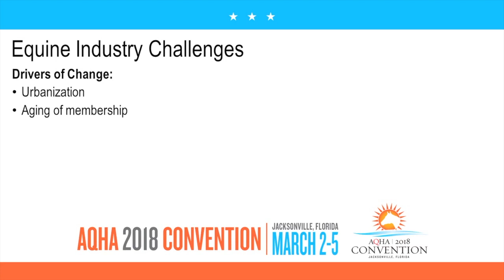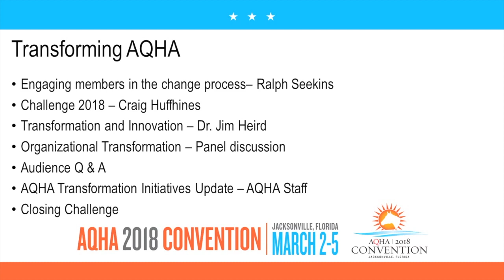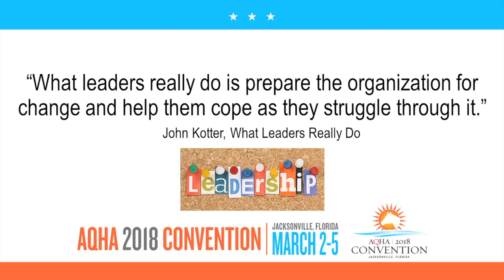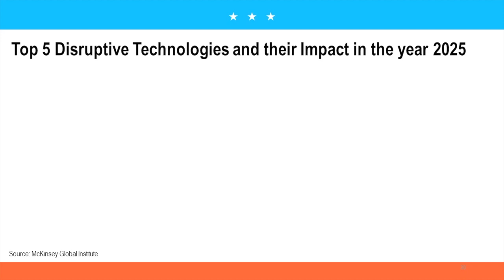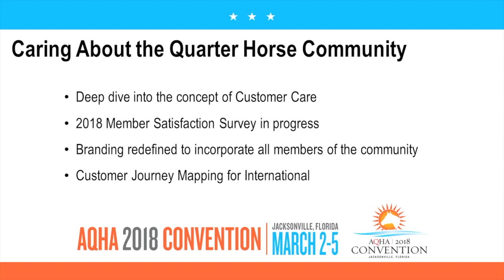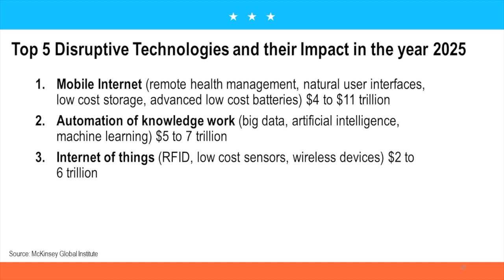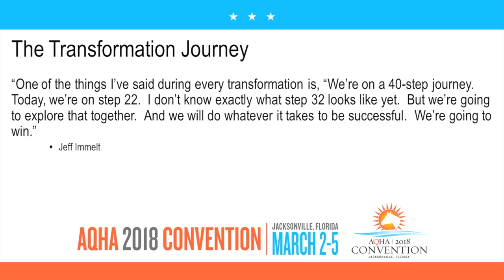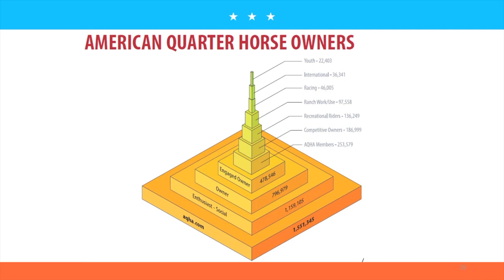Industries Town Hall Meeting at the 2018 AQHA Convention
AQHA welcomes back “Cattlemen-to-Cattlemen” television show host Kevin Oschner as emcee for an afternoon of informative presentations and panel discussion at the 2018 Industry Town Hall meeting during the 2018 AQHA Convention.